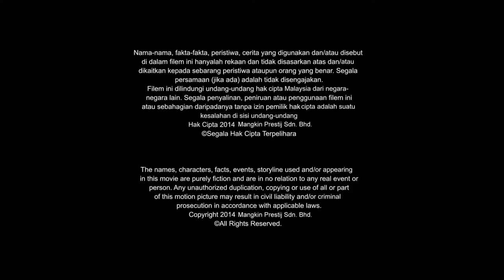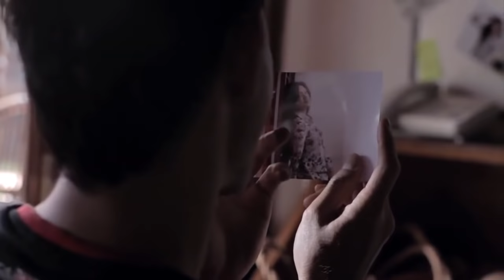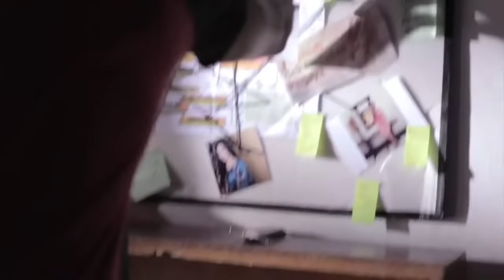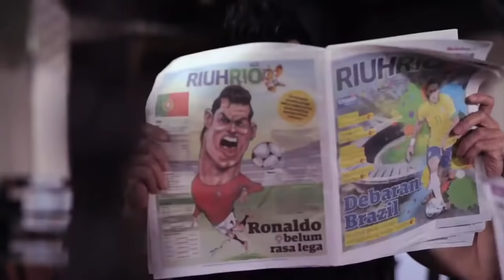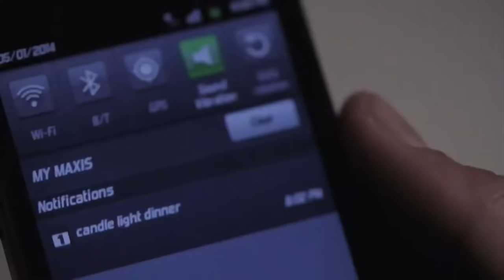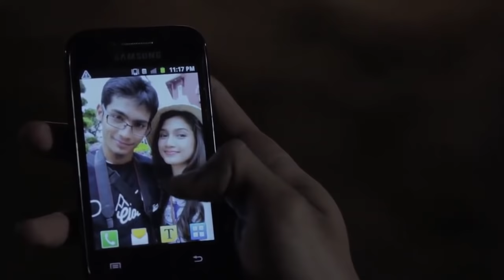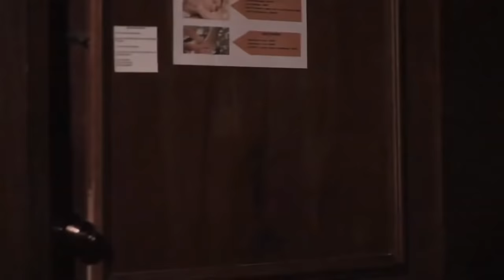MISTERI BULAN MADU FULL MOVIE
Mengisahkan tentang FARID yang sering mendapat habuan lumayan daripada VVIP atas tugasannya yang telah dilaksanakan. Tiada siapa pun yang akan terlepas dari sasarannya. Tugasnya? Amat merbahaya dan sulit. Dan untuk itu, ini adalah tugas terakhirnya kerana dia tidak mahu kehilangan orang yang disayangi.